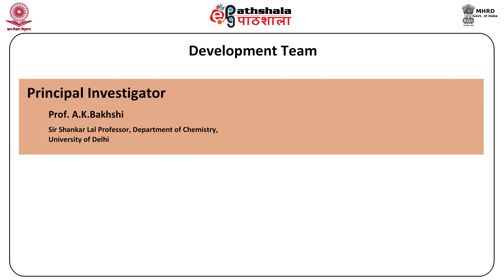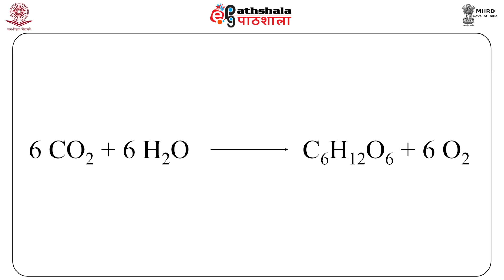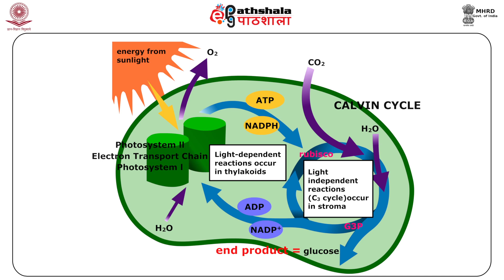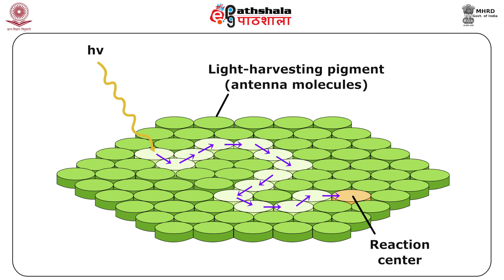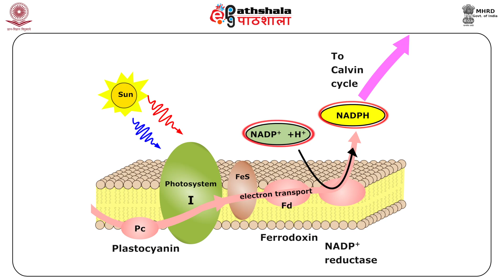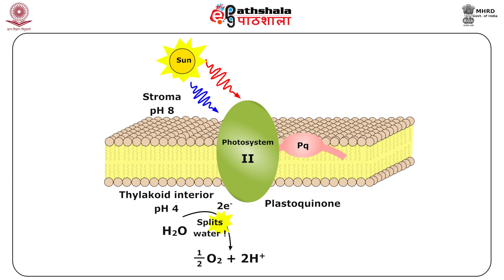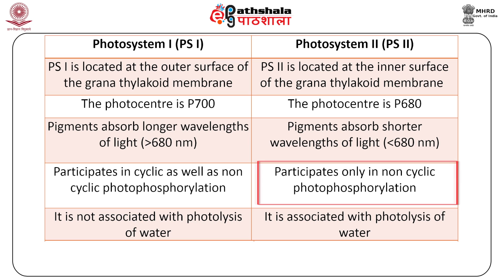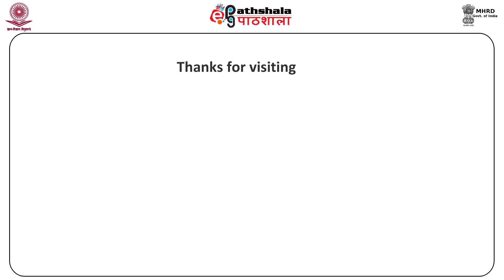Photosystem I and photosystem ll in cleavage of water